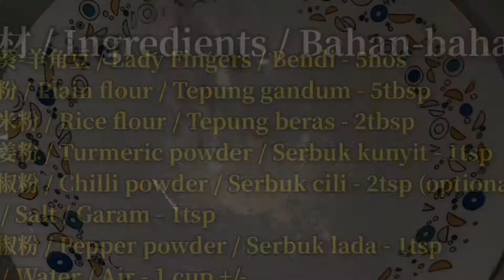这样一炸 千万条“鱼儿”都吃不够的《酥炸多春鱼》｜Vegetarian Deep-fried Shisamo Fish｜Vegetarian Ikan Goreng Shisamo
@Foodie Choppy  非常欢迎各位可以到Foodie Choppy的面子书上上传分享更多美食成品，大家一起交流交流🤗美食爱好者加油🎉

You are very welcome to upload and share more food products on Foodie Choppy's Facebook page, let’s communicate and learn together🤗Foodies, go for it🎉

Anda sangat dialu-alukan untuk memuat naik dan berkongsi lebih banyak produk makanan di halaman Facebook Foodie Choppy, mari kita berkomunikasi dan  berkongsi makanan sedapppppp🤗

Foodie Choppy